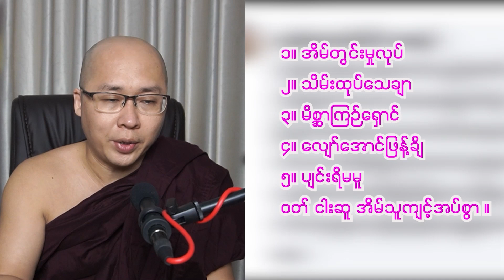မယား ဝတ္တရားဆိုတာ ဘာကိုပြောတာလဲ